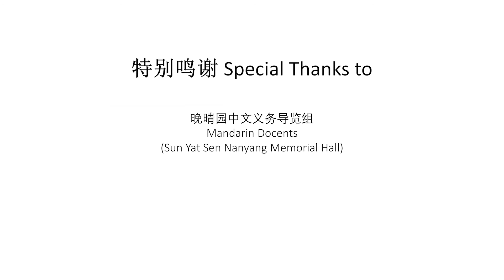Different Styles of Lion Dance and the Features of the Lion Dance Costumes in Singapore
Xiyu and Carina from River Valley High School will be sharing with you on the different styles of lion dance and the features of the lion dance costumes in Singapore

- Guardians of Good Fortune: The History of Lion Dance in Singapore” Exhibition @ River Hongbao 2021

Want to learn more about the history of lion dance in Singapore?